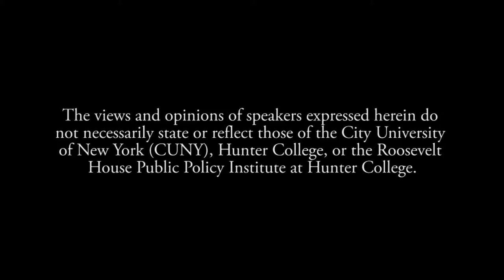William vanden Heuvel - Freedom From Fear: The Life and Presidency of Franklin Delano Roosevelt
William vanden Heuvel, chairman of the Franklin D. Roosevelt Four Freedoms Park and former U. S. Ambassador to the United Nations, in conversation with Harold Holzer, the Jonathan F. Fanton Director of Roosevelt House, discusses why FDR was the greatest American president of the 20th century.

This event also celebrates the publication of "Freedom From Fear: The Life and Presidency of Franklin Delano Roosevelt," the story of the Roosevelt years and their continuing impact on America and the world, as narrated by Ambassador vanden Heuvel.

January 28, 2016 at Roosevelt House Public Policy Institute at Hunter College.